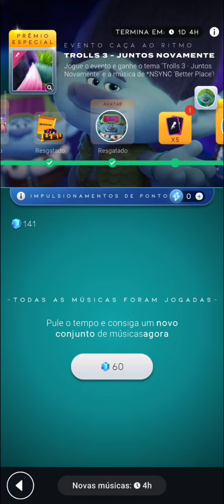BEATSTAR #1012 LIBEREI O NOVO AVATAR DO EVENTO CAÇA AO RITMO DO FILME "TROLLS 3 - JUNTOS NOVAMENTE"!